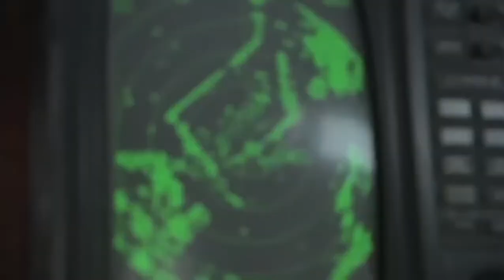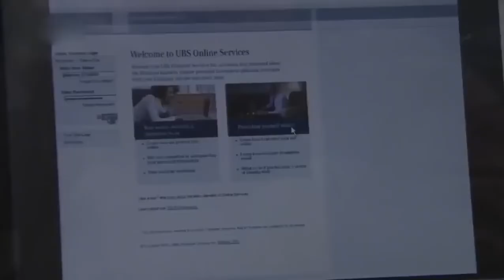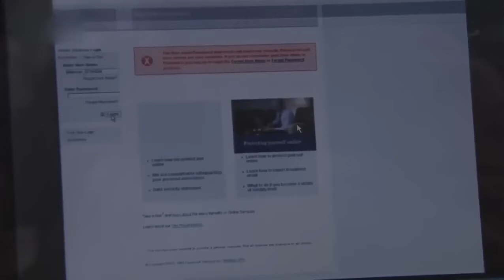Gunshot!! A furious gunbattle between drug dealers and armed police, but the result is surprising...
Drama Title: No.1 Landmark | 零號國境線